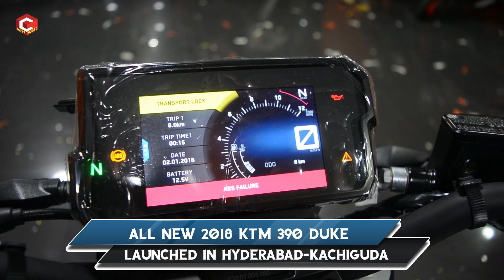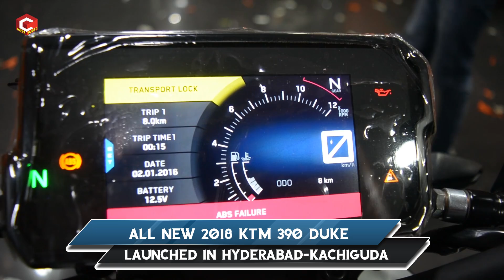KTM Duke 390 in Hyderabad 2018 | First Duke model in 2018 | Happy Journey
2018 has been very special to all the motorcycle companies. So KTM has also upgraded it's latest model of 390 DUKE in India.
Hyderabad has been a hub of all the 2 wheeler companies to perform. So KTM has revealed it's latest edition here in Hyderabad at KTM Kachiguda...

Happy Journey is part of CQube Media. It is the first Automotive & Technical Telugu Channel in India.Here you will get all the informative videos related to the latest updates,technical information and tips in the field of Automotive Industry. Exclusive videos on Reviews,First looks, Specifications,Price.